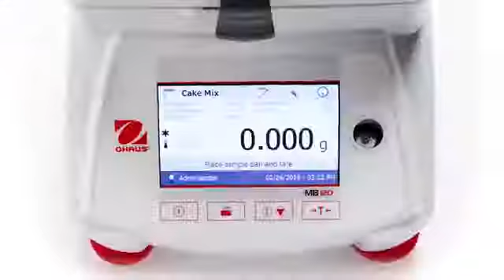Ohaus Moisture Analyzer MB120 and MB90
MB120 MOISTURE ANALYZER

The Ohaus MB120 Moisture Analyzer offers high precision. It is perfect for any laboratory as it is easy to operate. The large color display allows data to be easily seen and interpreted.

Features:
- Color touchscreen display
- Included power cord
- RS232 with GLP/GMP data output, USB Host and USB Device
- Metal base and stainless steel pan support
- Four drying profiles (standard, fast, ramp, and step)
- Storage up to 100 methods and 1000 test results
- 13 operational languages

Applications:
- Percent moisture determination
- Percent moisture regain determination
- Percent solid determination
- Weighing

MB90 MOISTURE ANALYZER

Measuring moisture content has never been easier than with the Ohaus MB90 Moisture Analyzer. The MB90's halogen heating distributes heat uniformly over the sample and speeds up the drying process, delivering fast and precise measurements. Designed for tool-free cleaning, its components can be easily removed for quick and easy maintenance. Operating the MB90 is intuitive with the icon-driven menu navigation on the touchscreen display.

Features:
- 4.3" TFT color touchscreen display
- Metal base
- ABS top housing
- Halogen heat source
- Stainless steel pan support
- Stainless steel pan handler
- In-use cover

Applications:
- Percent moisture determination
- Percent soild determination
- Weighing